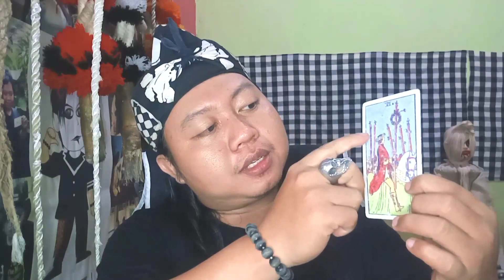PREDIKSI RESTU ORANG TUA RANGGA AZOF DAN HAICO VAN DER VEKEN‼️SUDAH SETUJU⁉️